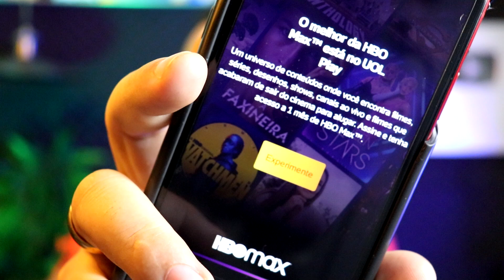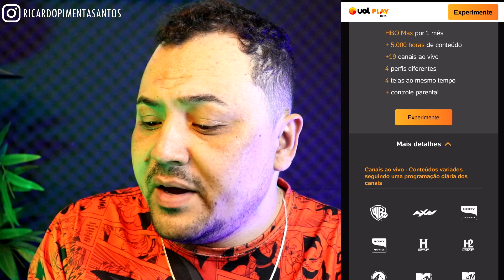COMO ASSINAR HBO MAX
COMO ASSINAR HBO MAX PELO CELULAR - Passo a Passo. Nesse video vou mostra como assinar HBO MAX com cartao de credito, mercado pago e pic pay. lembrando que nao tem como assinar pelo boleto, nem pix.
PROMOÇÃO Para Inscritos
Amazon Prime Video, Hbo Max, Paramount Plus, Amazon Music, Discovery Plus, History Channel, BandSports, Sony Channel, Warner Channel.

00:00 Revelando tudo
02:00 Assunto Principal
05:00 Dica Surpresa